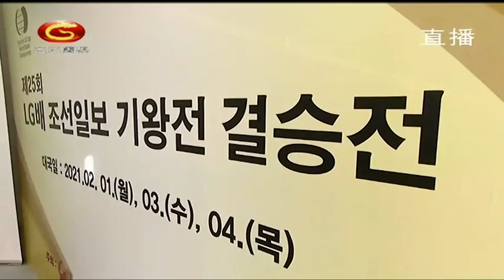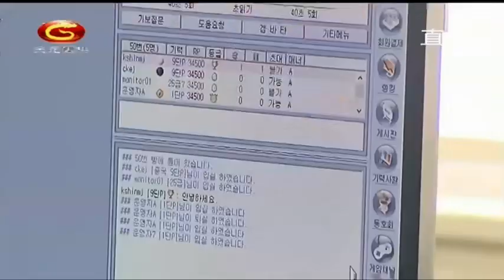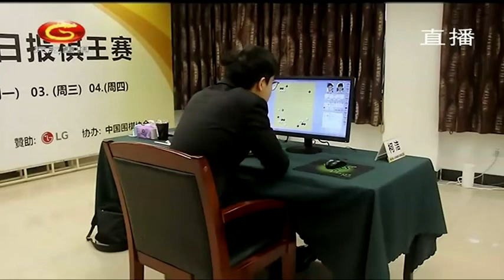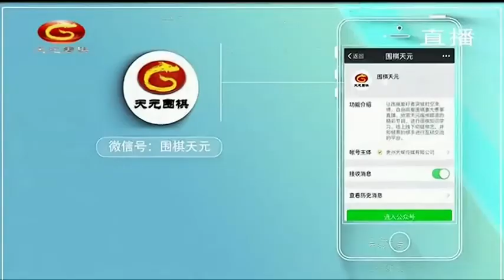20210204天元围棋赛事直播第25届LG杯决赛第3局：柯洁VS申旻埈（刘菁、范蔚菁）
第25届LG杯　决赛